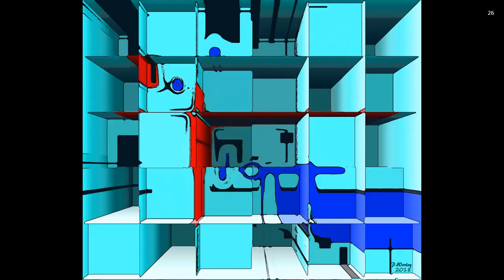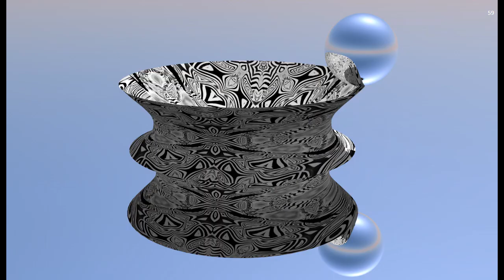Book 2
DIgital art, Digital photography editing.
Paul Worley